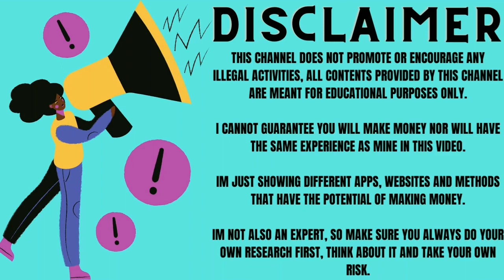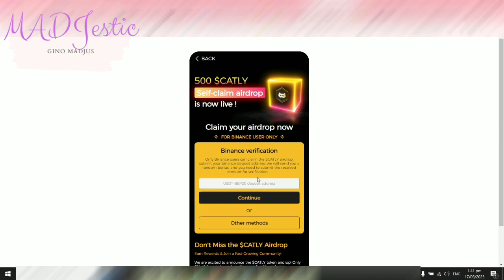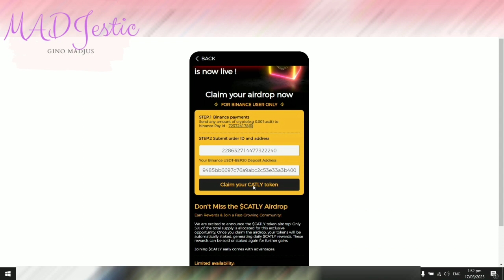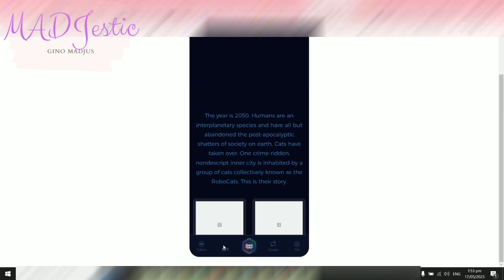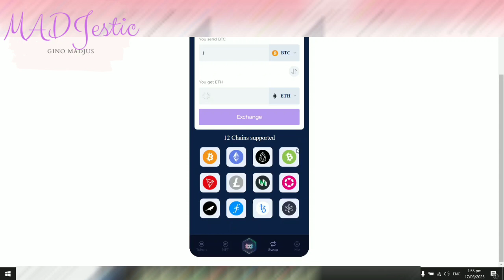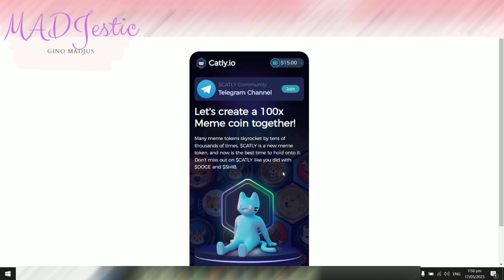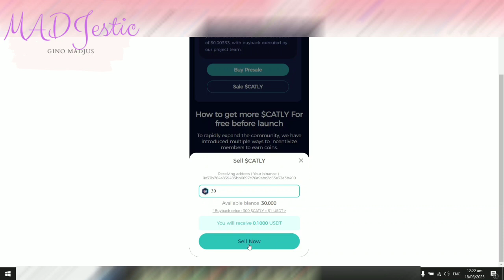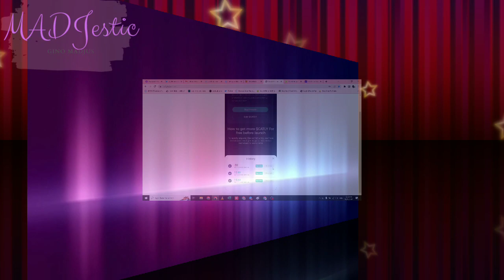CATLY TOKEN AIRDROP | HOW TO CLAIM 500 $CATLY (STEP-BY-STEP GUIDE) | BINANCE